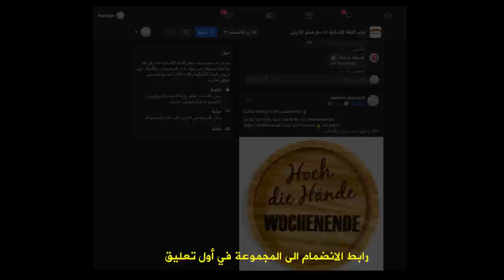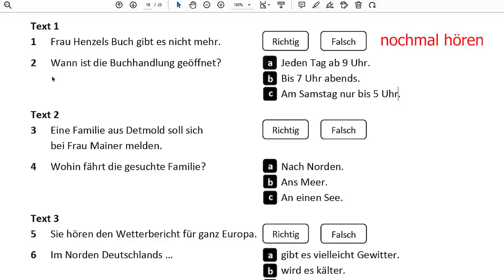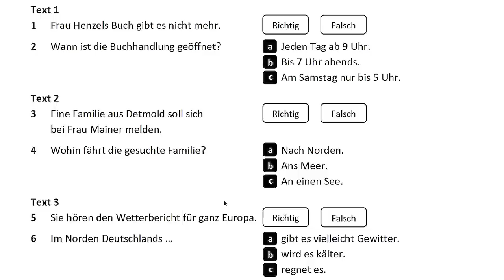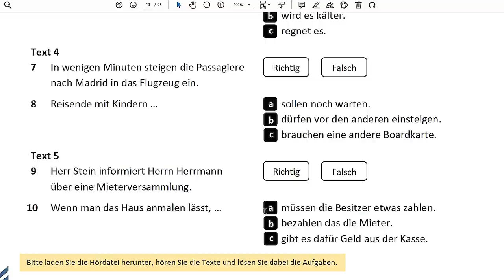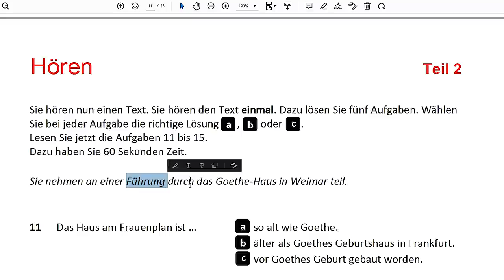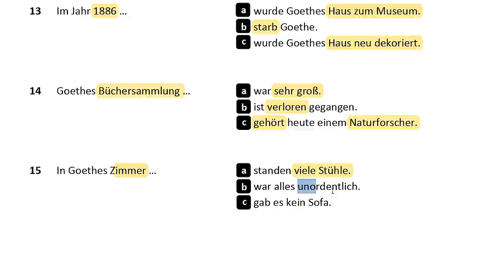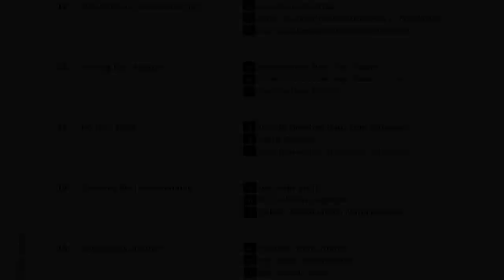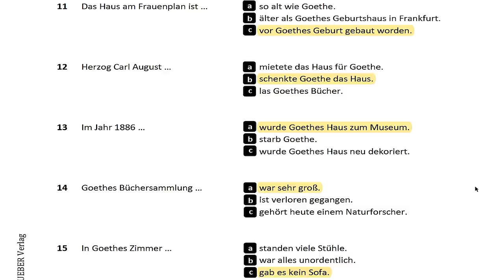✅ بهذه الطريقة سوف تنجح في امتحان السماعي Hören باللغة الألمانية ج1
تعلم اللغة الألمانية القسم السماعي Hören
اختبر نفسك في القسم السماعي ، حل نموذج امتحان اللغة الالمانية في الامتحان
Deutsch lernen , Hören A2 , B1 , B2